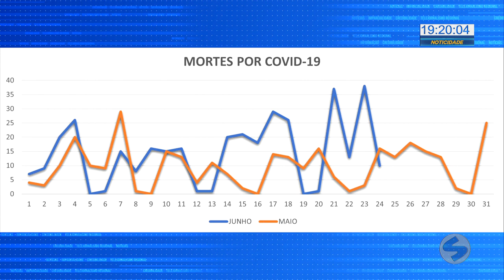Mortes por covid-19 crescem em junho em Sorocaba | TV Sorocaba SBT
Mortes por covid-19 crescem em junho em Sorocaba.

Este mês já foram registradas 348 mortes pela doença na cidade, enquanto que em maio foram 302. Um número 15% maior.